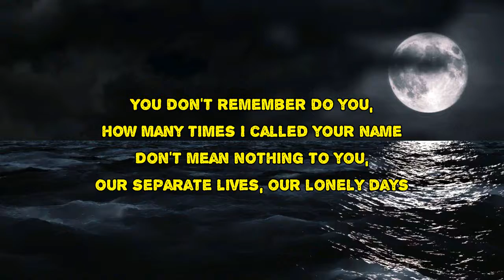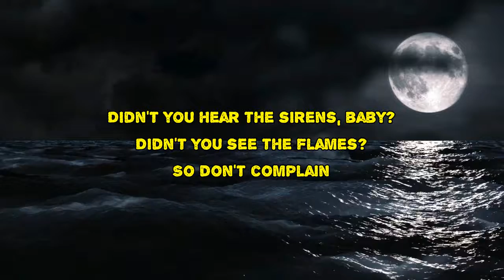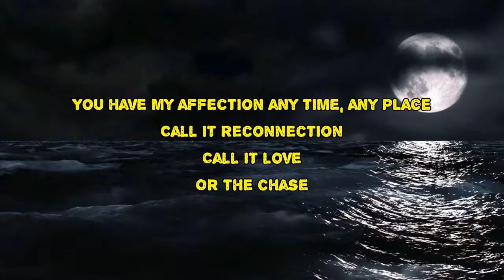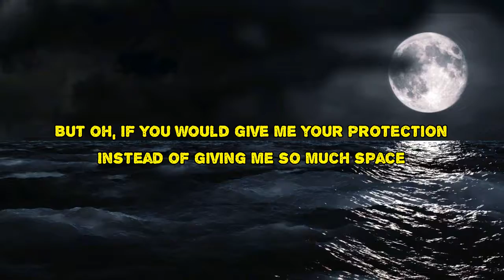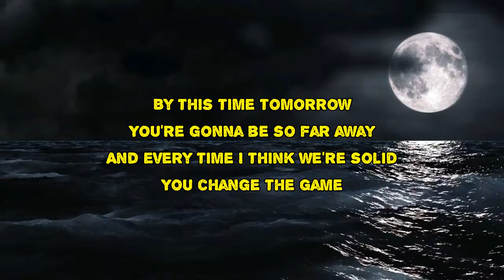Liz Phair - The Game (Lyrics)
The Game by Liz Phair
Album: Soberish

The Game Lyrics:

You don't remember, do you?
How many times I've called your name?
It don't mean nothing to you
Our separate lives, our lonely days
Suddenly, you're asking me to stay
What do you want me to say?
By this time tomorrow you're gonna be so far away
And every time I think we're solid
You change the game
Didn't you hear the sirens, baby?
Didn't you see the flames?
So don't complain
If this time tomorrow you're gonna be so far away
You have my affection any time, any place
Call it reconnection, call it love
Or the chase
But, oh, if you would give me your protection
Instead of giving me so much space
You change